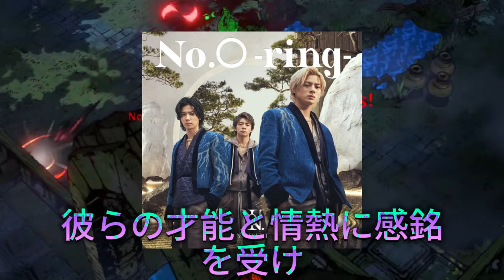【平野紫耀】南美希子が語る！Number_iへの愛情とテレビ業界への情熱の裏側。若い世代とのギャップを超えて：南美希子が語るNumber_iとの絆。南美希子の新たな挑戦：若い世代への応援メッセージとは